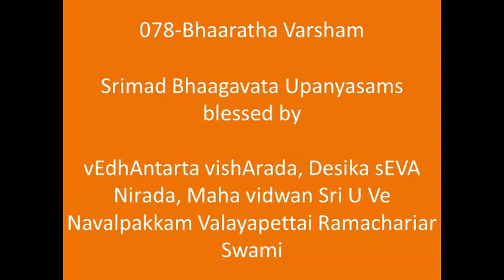078- பாரத வர்ஷம்-Bhaaatha Varsham-ஸ்ரீமத் பாகவத (Srimad Bhaagavata) Upanyasams